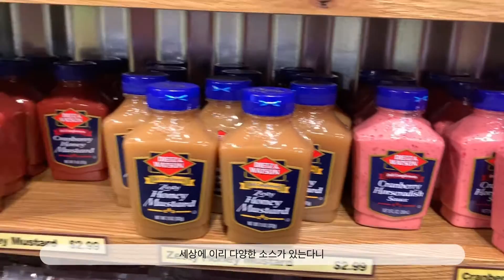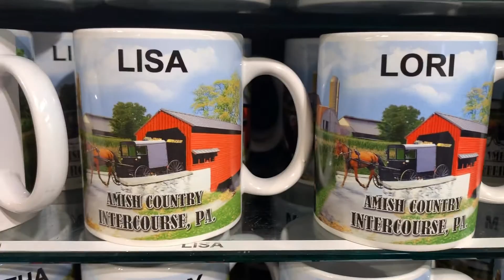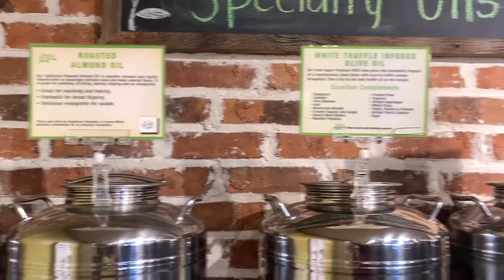펜실베니아 아미쉬마을 여행/키친 케틀 빌리지 Kitchen Kettle Village/랭커스터 펜실베니아 관광명소/필라델피아 근교여행/미국 동부여행/뉴욕,뉴저지 근교여행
키친 케틀 빌리지 Kitchen Kettle Village

3529 Old Philadelphia Pike, Gordonville, PA 17529